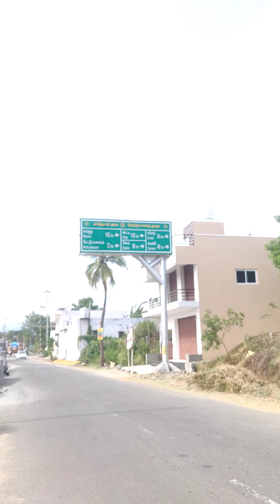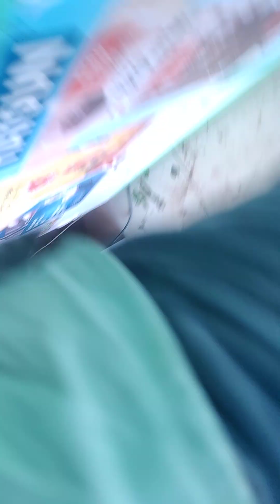8 April 2024